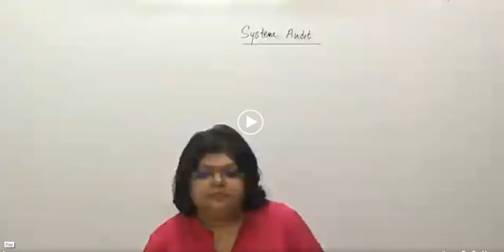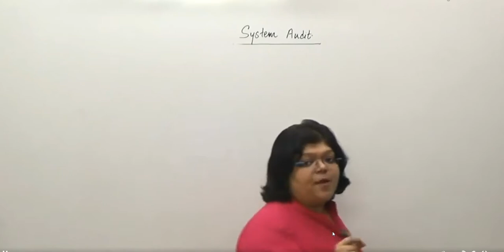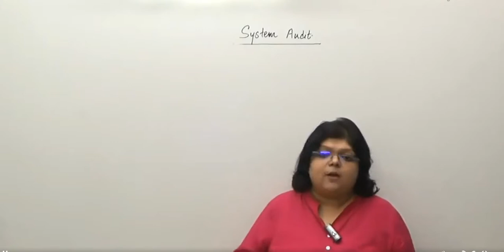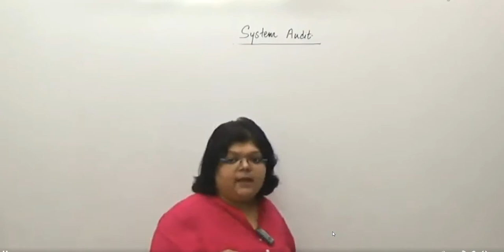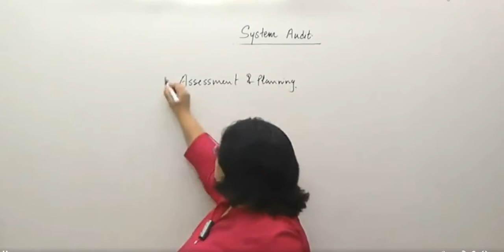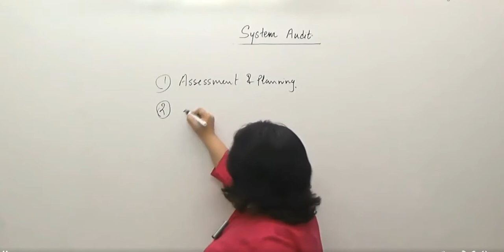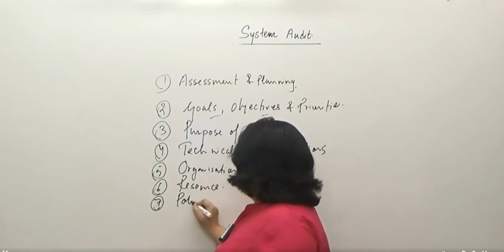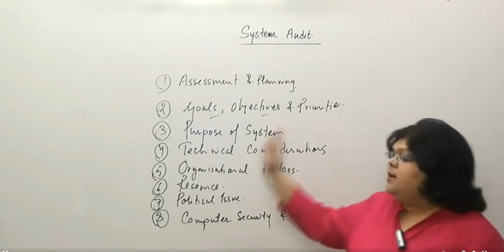ITSA: SYSTEM AUDIT (Computerization) in HINDI Full Lectures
These videos are helpful CS Professional ITSA Information Technology and System Audit paper.  This is about System Audit. CS Professional ITSA Classes Lectures, CS Professional Information Technology and System Audit

system audit